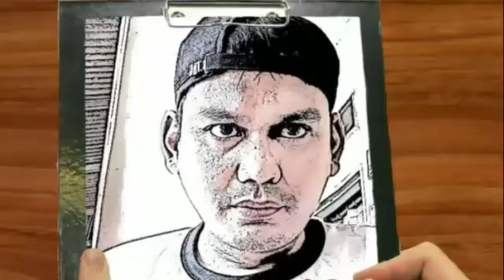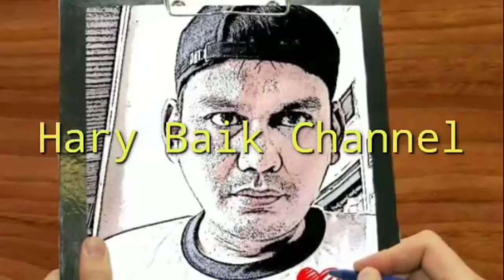Di depan Gedung KPK Panas Pendukung Anies VS Pendukung Kotak²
Di depan Gedung KPK Panas
Pendukung Anies VS Pendukung Kotak² ,Saat Gubernur DKI diperiksa KPK terkait E-Formula ,Rabu 7/09/2022